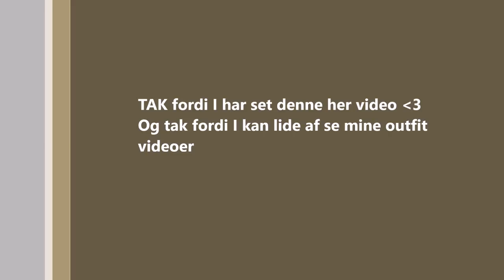NYT TØJ #2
Offentligt D: 22/2-2018

Elsker at modtage tøj fra min veninde Cecilie
Og jeg kan se at I også elsker mine outfit videoer og det er jeg rigtig glad for

YOUTUBE - VLOG / Lærke Holmberg